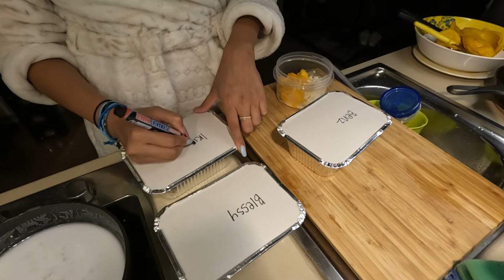A DAY AT THE POOL, MANGO STICKY RICE && COFFEE CHALLENGE KINDA DAY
And just like that… i miss making video.. hi guys so this is just a random vlog! Long weekend sinipag ako sooo why not. Anyways enjoy